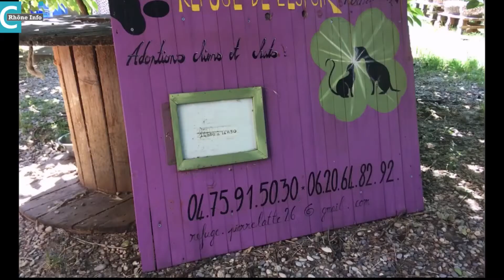Une pétition pour aider financièrement les associations de protection animale.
A Pierrelatte Tricastin dans la Drôme, le Refuge de l'Espoir accueille des chiens et des chats. Les bénévoles et salariés qui travaillent ici espèrent
des aides de l'Etat pour atténuer l'impact de la pandémie du coronavirus sur l'activité de la structure.